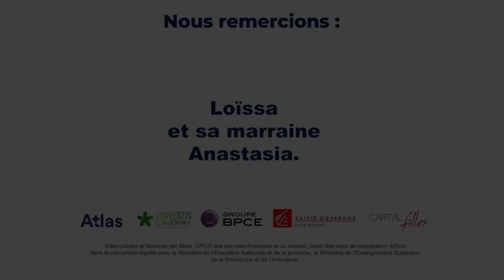Capital filles - Témoignage de Loïssa et sa marraine Anastasia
EPISODE 1

Découvrez le témoignage d’Anastasia, responsable recrutement et carrières au sein de la Caisse d'Épargne Cote d'Azur à Nice, marraine de Loïssa, étudiante en communication.

Elles partagent avec nous leur expérience au sein de Capital Filles ainsi que leur collaboration sur ces derniers mois. Anastasia a pu accompagner Loïssa, notamment sur Parcoursup, et lui apporter conseils, soutien et expérience.

À deux, elles ont pu construire le parcours de Loïssa qui a décidé de se lancer dans un BTS communication.

Capital filles c’est avant tout ça ! Une rencontre, une complicité, des projets et la réussite au bout du parcours.

Par l'intermédiaire de son réseau féminin, le Groupe BPCE est engagée aux cotés de l’association Capital Filles depuis 2020.
Pour en savoir plus sur les engagements du groupe en matière de mixité, cliquez